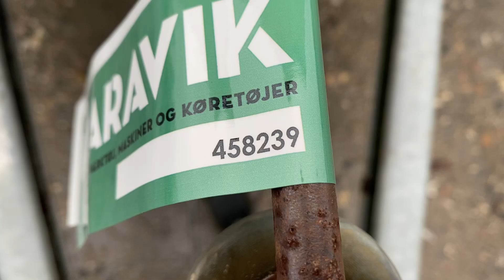Køb 4 personers beboelsesvogn på Klaravik.dk 39